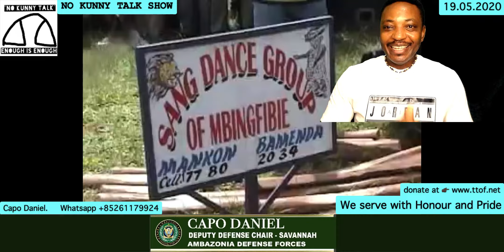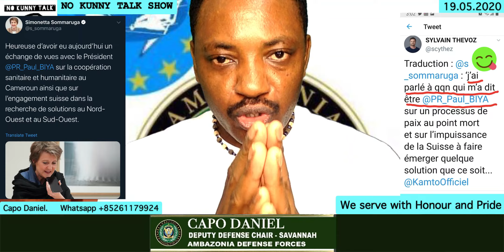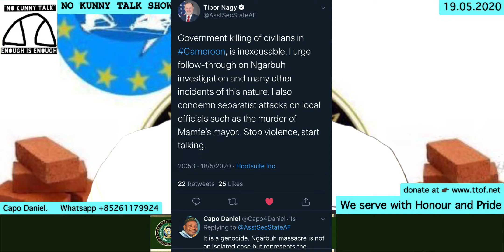Savannah updates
good indications from the Americans. Capo Daniel